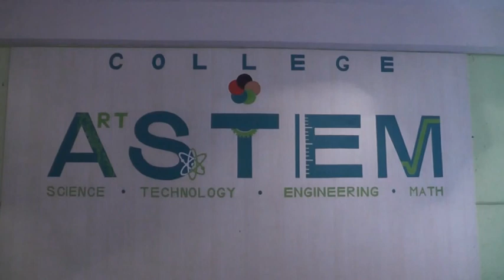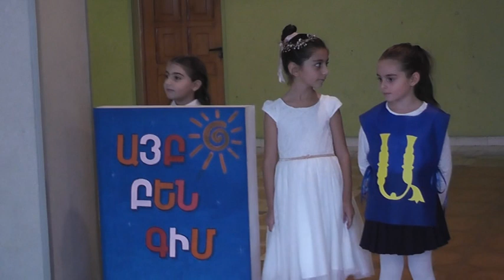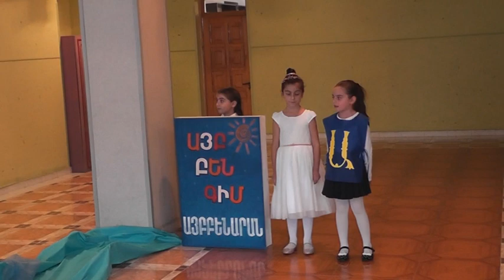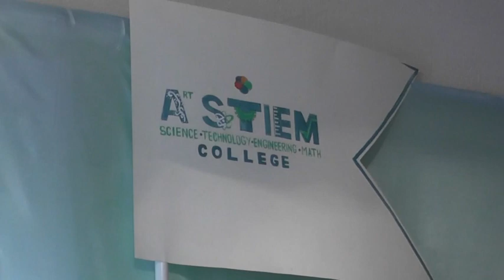«Ա» տառի հանդեսը ArtSTEM վարժարանում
Ճանապարհորդություն դեպի հրաշքների աշխարհ